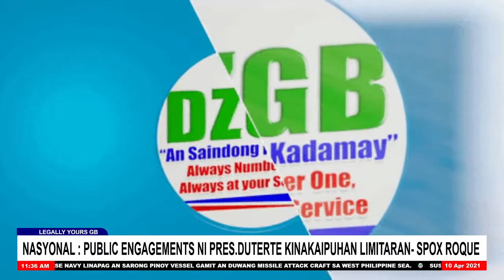“Parent of the Fatherland" Parens patriae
WATCH | Legally Yours GB
with Pio Fernandez & Atty. Jessel Basanta